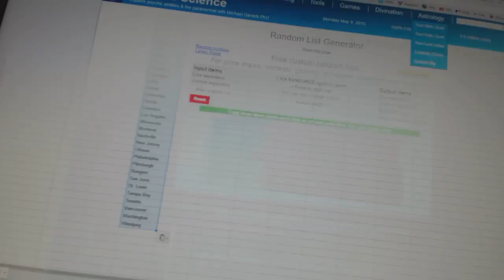C&C #6047 Team Draft Order